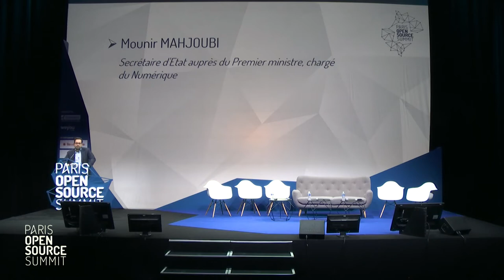Allocution officielle de Mounir MAHJOUBI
Allocution Officielle de Mounir MAHJOUBI, Secrétaire d'Etat auprès du Premier Ministre, chargé du Numérique